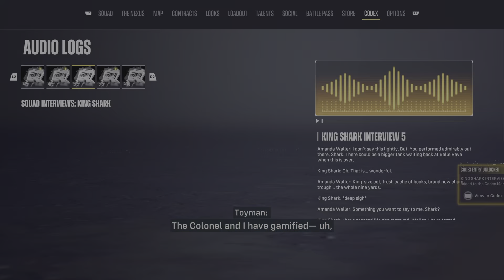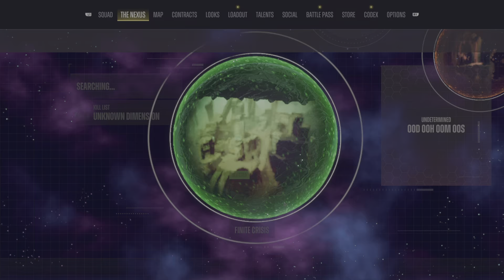Suicide Squad: Kill the Justice League pert 25